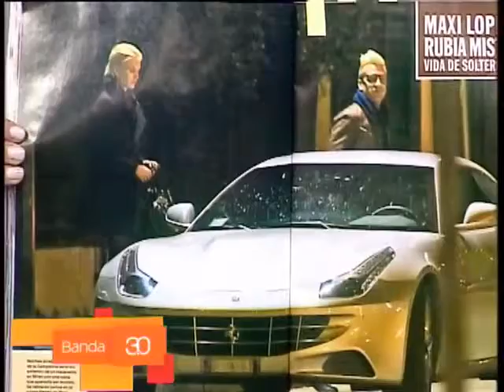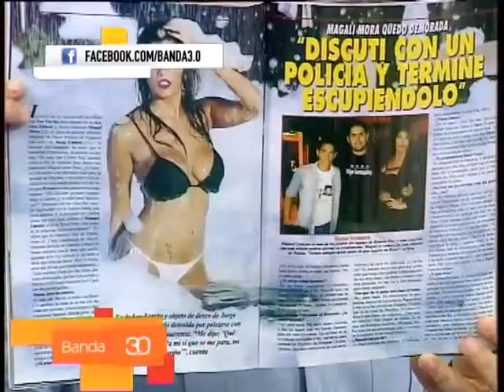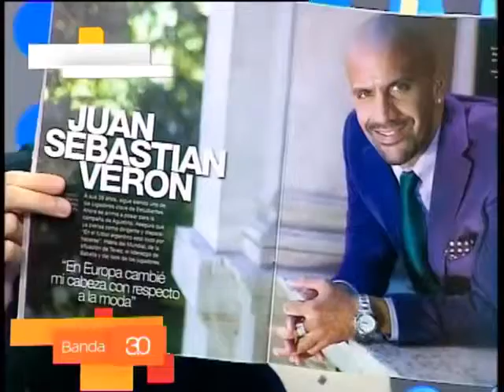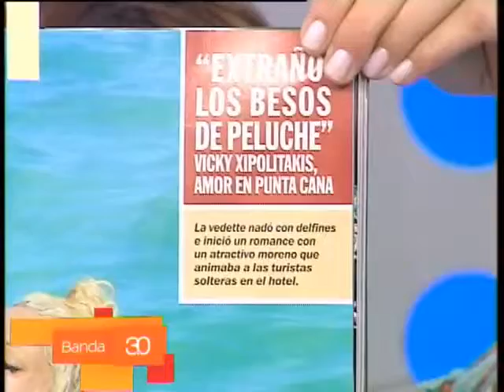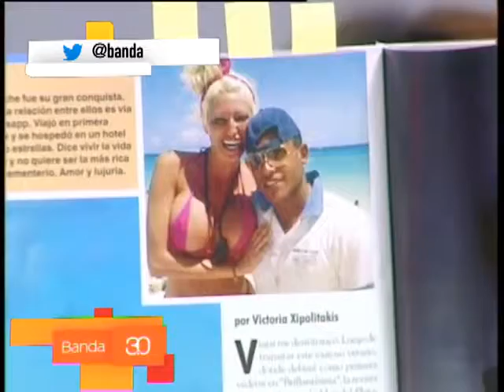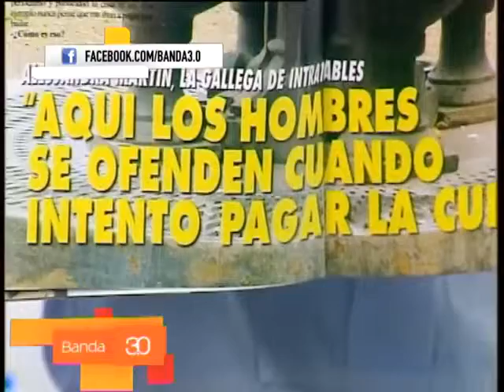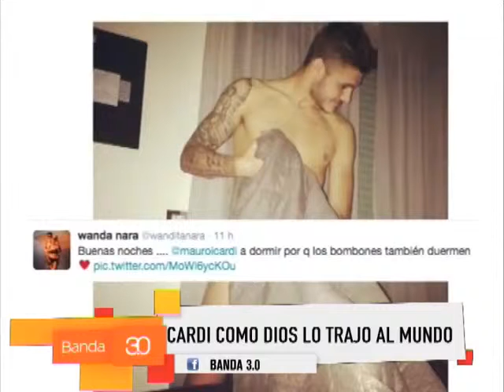PASANDO REVISTA CON TOMMY REYNOLDS (2)